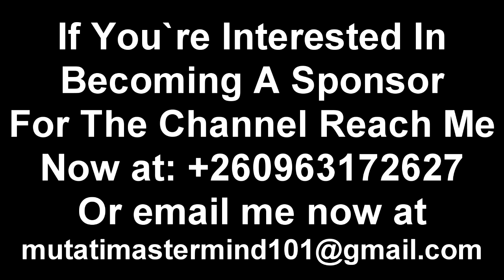Simon Mwewa Attacks Edgar Lungu. Commends President HH “Watch The Entire Video to Get the Whole Thin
Simon Mwewa Attacks Edgar Lungu. Commends President HH “Watch The Entire Video to Get the Whole Thing”